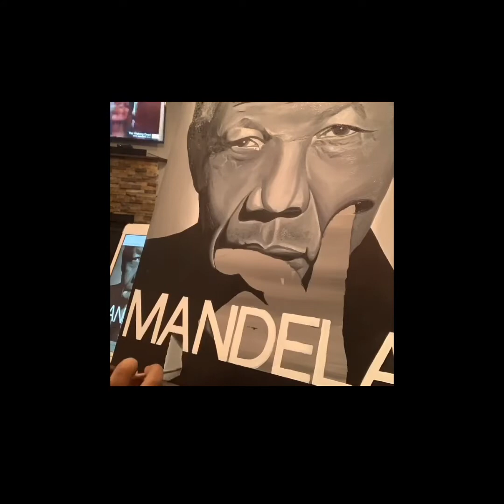Goodbye 2019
Thankful for all of my customers and supporters for keeping Painting Pretty pushing!